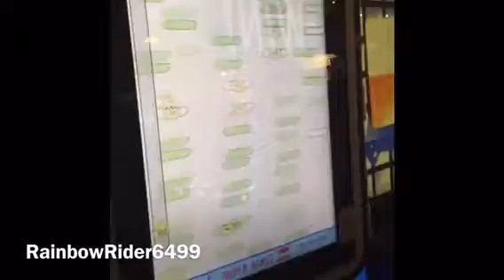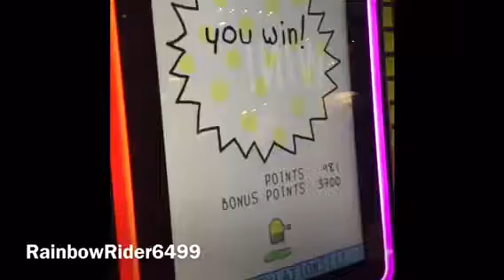Going To Dave And Busters!